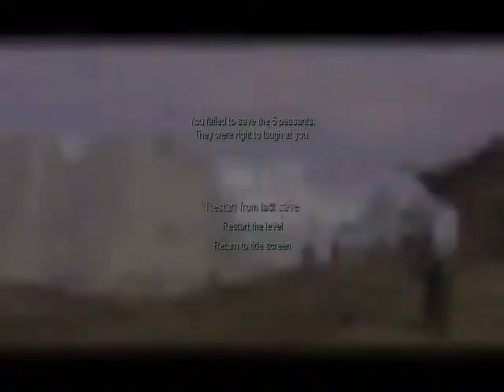NerdFist Plays: Armed And Dangerous - Part 4.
Part 4 of my Armed And Dangerous play through.

I really loved, "Armed And Dangerous" when it came out back in 2004. So when I saw it for sale on Steam I had to give it another go, just to see if it still holds up.

Armed and Dangerous, often shortened to AnD, is a video game created by Planet Moon Studios and released by LucasArts. It is a third-person Action/Adventure Comedy shooter which parodies both other games and several other media such as The Lord of the Rings, Star Wars and Monty Python and the Holy Grail, using humorous in-game dialogue and cut scenes.

Or friend me on Steam: MrNerdFist